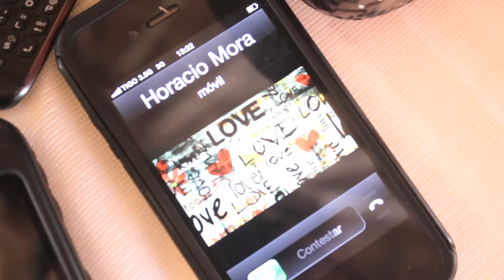El Alcalde Embustero - Horacio Mora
Tema: "El Alcalde Embustero"
Interpreta: Horacio Mora
Autor: Faustino de la Ossa Pineda ( Para contratos cel. 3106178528)
Acordeon: Felipe Paternina

Reparto:

Alcalde: Gabriel Hernández Ucrós
Contratista: Horacio Mora
Prestamista: Moisés Romero Osorio
Recepcionista: Maira Meza
Tesorero: Hernán Jimenez "El Ripia"
Portero Alcaldía: José de Jesús Olascuaga "Chucho Perifoneo"
Barrendero: Victor Acuña
Desempleados: Daniel Dominguez "El copita", Raúl Romero Severiche, Sergio Martinez, Reinaldo Acosta, Luis Daniel Correa, Francisco Maury, Ignacio Lastre, Epifanio Atencia y Quevedo.
Acordeón: Iván dela ossa
Bombardino: Jesús Meza

Locaciones:

Alcaldía: Casa de Familia Guerra de la Ossa
Tesorería: Oficina Centro de Convivencia Ciudadana
Parque: Parque San Francisco de Sincé
Construcción: Centro de Atención -  Humedal
Oficina del Alcalde: Casa de Faustino de la Ossa
Piscina: Club Palma Real de Sincé

Maquillaje:  Gloria Ucrós
Vestuario y Ambientación: Ricardo Gutierrez
Productor Ejecutivo: Faustino de la Ossa
Transporte: Iván de la Ossa
Iluminación: Luis Daniel Correa
Asistente de producción: Nestor Iván Flórez
Sonido: Raúl Romero Severiche RR SONIDO
Finalización y Postproducción: Oscar Osorio, Jesús R. Aguas

Agradecimientos:

Familia Guerra de la Ossa - Carlos Osorio de la Ossa - Iván de la Ossa - Oscar Aguas - Luis Daniel Correa "El negro" - Alcaldía Municipal de Sincé - Casa de la Cultura de Sincé, Oscar Eduardo Lara - Comuinidad barrio San Francisco, Mototaxistas y comunidad en general de Sincé Sucre.